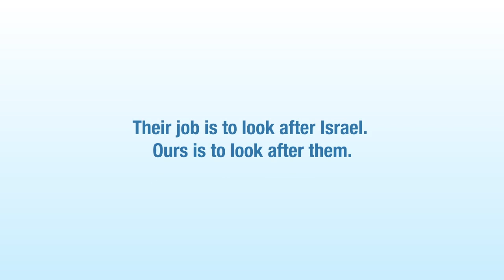A Soldier's Wings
Animation by Crew 972

Friends of the Israel Defense Forces (FIDF) was established in 1981 by a group of Holocaust survivors to provide for the wellbeing of the men and women who serve in the Israel Defense Forces (IDF) as well as the families of fallen soldiers. Headquartered in New York City, FIDF is a 501c3 not-for-profit corporation that operates 17 regional offices in the United States and Panama.

The strength of the IDF, which has been guarding the State of Israel since it declared independence in 1948, derives from the selfless determination and great capabilities of the young men and women who form it. At the tender age of 18, all Israelis are drafted into the IDF. Those who serve commit to uphold the difficult tasks of defending Israel's borders and guaranteeing the safety of its people.

The Israeli government is responsible for training IDF soldiers and providing them with the necessary tools for their service. FIDF is committed to providing these soldiers with love, support, and care in an effort to ease the burden they carry on behalf of the Jewish community worldwide.